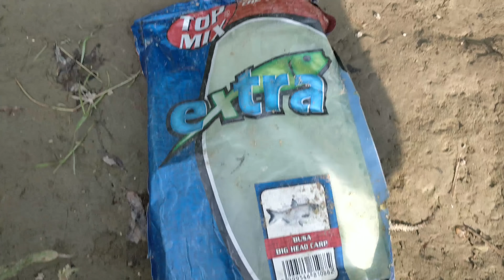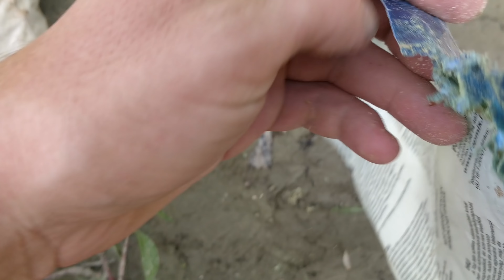Crapi pe râu (part. 2) - pescuit de weekend după crap și ten pe ape sălbatice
Aici puteti ajuta la achizitionarea unei action camera pentru a filma trasaturile, drilurile si eliberarile si pentru o saltea de primire profesionala.